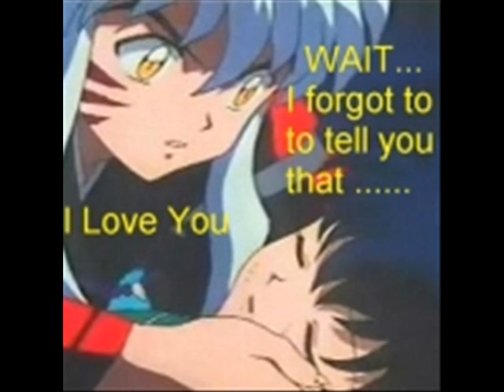Kagome-Sweet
Song-Every Heart
InuXKag forever
And yes, I am a Inuyasha fangirl!  I ♥ Inuyasha xD